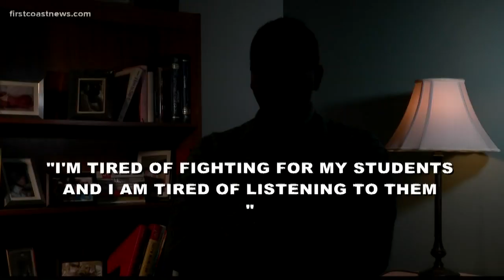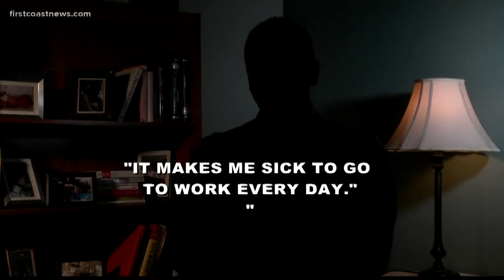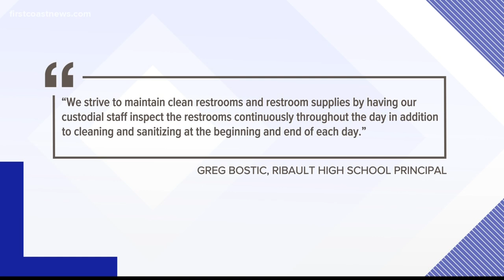Reports of clogged bathrooms, lack of soap raise concerns for DCPS employees, parents of Ribault HS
Pictures sent to First Coast News show clogged toilets and no paper towels and soap. One employee says the lack of supplies is nothing new.